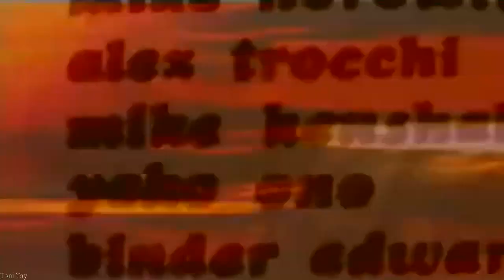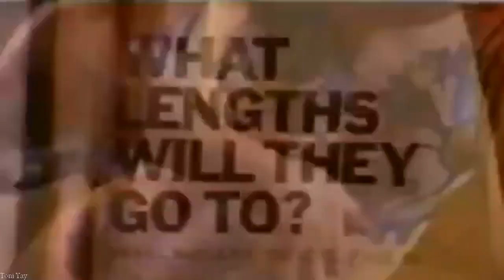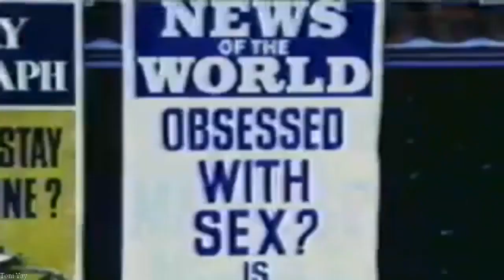Pink Floyd & Syd Barrett ❀ London 66 - 67 ☆HD☆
★ Pink Floyd & Syd Barrett